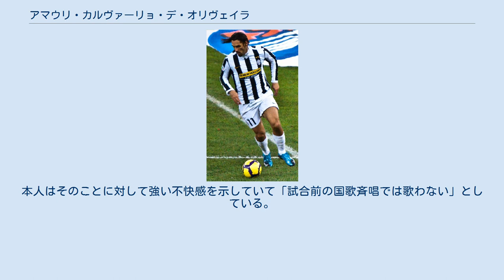アマウリ・カルヴァーリョ・デ・オリヴェイラ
アマウリ・カルヴァーリョ・デ・オリヴェイラ（Amauri Carvalho de Oliveira, 1980年6月3日 - ）は、ブラジル出身の元サッカー選手。
登録名アマウリ。
 ブラジルからイタリアへ渡った直後はホームシックに悩まされるも、イタリア人の妻を持ったことが現地に馴染むことに功を奏したようである。
イタリアに来てから数シーズンは凡庸な成績であったが、2005-06シーズン、キエーヴォ・ヴェローナで11得点を挙げ、その活躍から2006年にパレルモに移籍した。
 2007-08シーズンの15得点という活躍が認められて、2008年5月19日にパレルモから移籍金1300万ユーロとアントニオ・ノチェリーノの全保有権とダヴィデ・ランザファーメの共同保有権でユヴェントスへ移籍。
本人は「究極の夢が叶った」と語った。
しかし、ユヴェントスでは2008-09シーズン前半は活躍したものの、後半からは不調に陥り本領発揮とまではいかなかった。
その後も目立った活躍を見せるには至らず、2011年1月30日にはパルマへレンタル放出された。
パルマでは11試合出場で7得点活躍し、チームを残留に導いた。
 2011-12シーズンはオリンピック・マルセイユなどからのオファーを断りユヴェントスに復帰するものの、構想外という扱いは変わっておらず、慣れ親しんだ「11」を移籍期限ギリギリにパオロ・デ・チェリエに奪われ、「38」に格下げとなった。
 2012年1月24日に出場機会を求めて、フィオレンティーナに完全移籍。
4月7日に当時首位だったミラン相手に決勝ゴールを挙げる。
 2012年7月2日にパルマと2年契約を結んだ。
 2014年9月1日、トリノFCに移籍した。
 2016年8月9日、フォートローダーデール・ストライカーズに移籍した。
 2017年2月21日、アメリカ2部リーグのニューヨーク・コスモスに移籍した。
5月18日、退団。
 ブラジル出身ながら代表招集に応じたことがなく（2009年2月には負傷したルイス・ファビアーノの代替選手としてブラジル代表に招集されたが、ユヴェントス側が拒否している）、ブラジル代表に未練を残しつつも、プレーしていたイタリアの代表という可能性も考慮し、2010年4月12日にイタリア国籍を取得した。
しかし、自身の不振もあり、南アフリカワールドカップのメンバーには選出されなかった。
 イタリア代表招集を巡っては（伝統的にサッカーの強豪国であるイタリアでは、イタリア人のルーツを持たない外国人が代表になる事に対する抵抗感が根強い）国内で賛否両論を巻き起こした。
本人はそのことに対して強い不快感を示していて「試合前の国歌斉唱では歌わない」としている。
 2010年8月10日の親善試合、コートジボワール戦で代表デビュー。